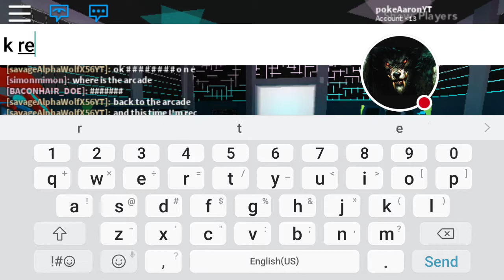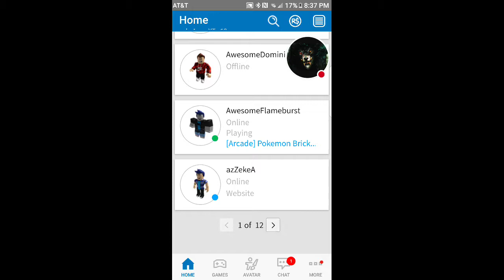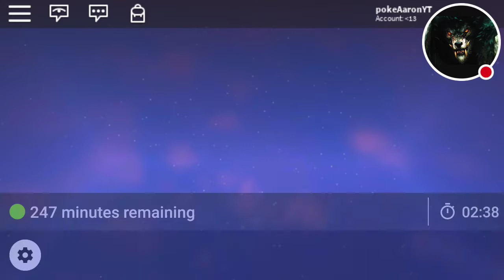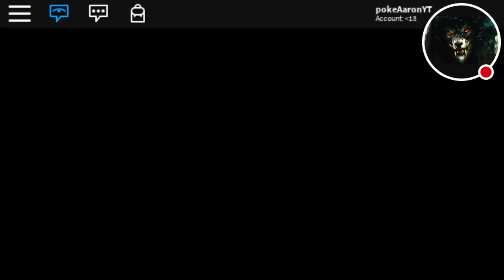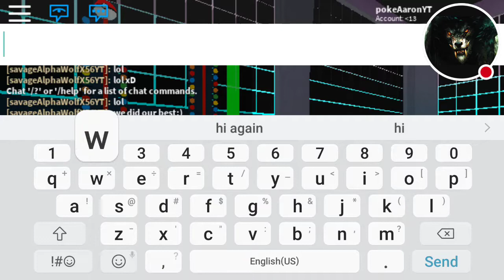Arcade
Watch me play in the arcade